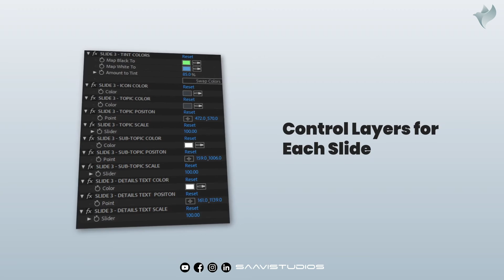Real Estate Promo | House Promo | Property Promo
Real Estate promo is a great way to present about property details. Present your house to your customers and impress them. Sell your house quickly with a minimum effort.

Project Features

Free Music Here

Available in 4K (3840×2160) and Full HD (1920×1080) resolutions

Works with Images or Videos

Each scene has 3 media placeholders and 3 text place holders

Total Media Place Holders – 29

Total Text Place Holders – 26

You can add custom icons for “Living Room”, “Bedroom”, “Bathroom”, etc.

Change Color, Position & Scale of the icons